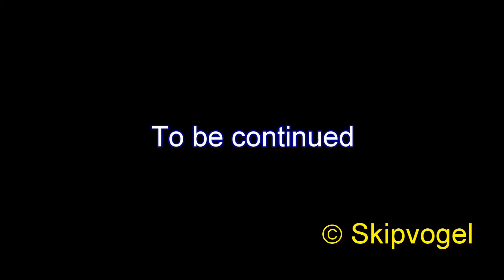Borderlands - Let's play Roland part 60: Crimson enclave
Let's play Borderlands (1) with Roland, the soldier, by Skipvogel.